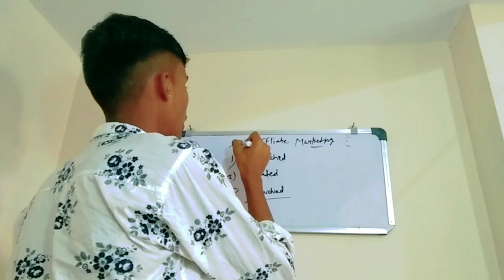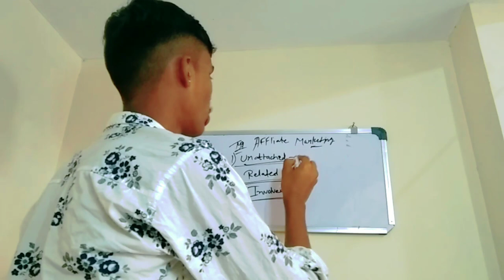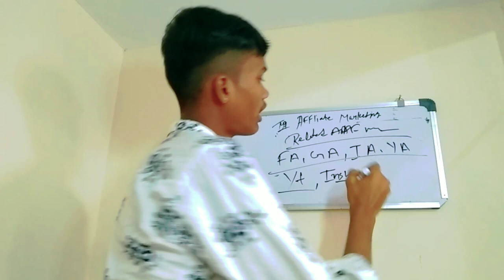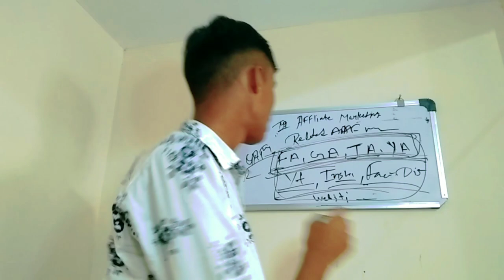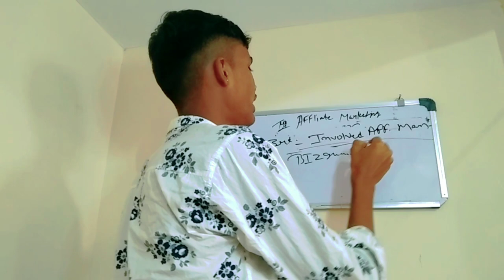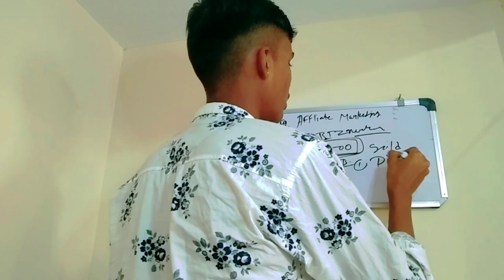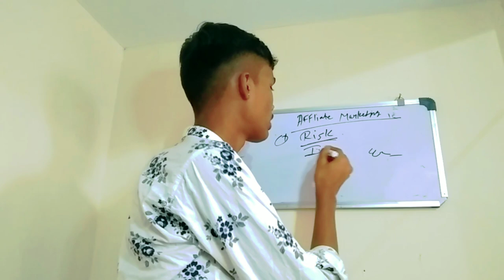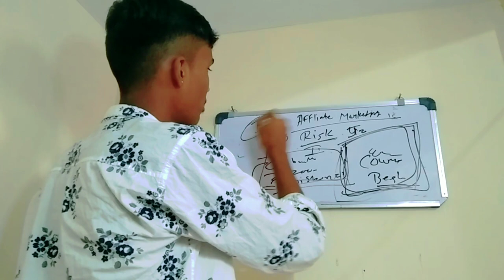Affliate marketing kya hai ? what is Affliate marketing?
Affliate marketing kya hai ? what is Affliate marketing? affiliatemarketing marketing bizgurukul startup enterpreneur bussniss ❤️❤️❤️

bizgurukul cource link -

referral code- ANK54903

affiliate marketing
how to make money on affliate marketing sinhala
affiliate marketing amazon
how to make money at home sinhala
affliate marketing sinhala
amazon affiliate
cpa marketing
how to earn money on affliate marketing sinhala
digistore 24 affliate marketing sinhala
how to start affiliate marketing in 2023
best passive income ideas sinhala
earn
affiliate marketing earning
amazon
marketing
digital marketing
affiliation
yt shoets
youtube shorts
short shorts
online earning
digital money
tiktok affiliate marketing
instagram affiliate marketing
make money on 2023 sinhala
how to make passive income 2023 sinhala
passive income sinhala
how to earn money at home sinhala
affliate marketing tips sinhala
best affliate marketing tips sinhala
affliate marketig free strategy sinhala
how to make money online sinhala
best affliate marketing strategy sinhala
best organic ways to start affiliate marketing
organic way affiliate marketing in 2023?
satinder singh affiliate marketing in 2023?
satinder singh
promote free traffic affiliate marketing
digistore24 setup tutorial video
free traffic for affiliate marketing in 2023?
digistore24 free traffic affiliate marketing
difigistore24 affiliate marketing
how to get amazon affiliate links
how to create amanoz affiliate links
how to build your own amazon affiliate links
how to easily create short amazon affiliate links
how to create amazon affiliate link
how to generate product link in amazon affiliate
amazon affiliate link
how to generate amazon affiliate link
amazon assistant for iphone
amazon seller account
what is amazon assistant
amazon fba account
assistantname
amazon assistant customer service
amazon assistant for android
alibaba
amazon assistant for chrome
amazon assistant mobile
how to use amazon assistant on android
get started it's free trial
amazon official site - amazon.ae
amazon assistant account
partnerstack demo
partnerstack affilite program review
partnerstack interface
partnerstack review 2022